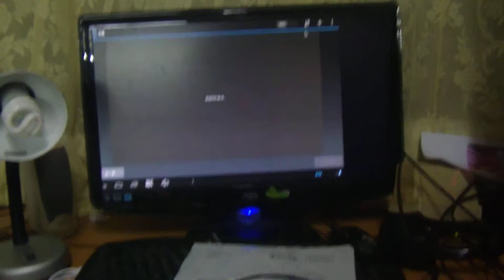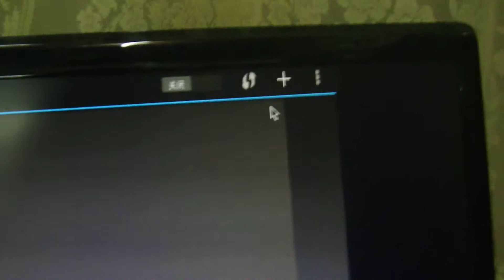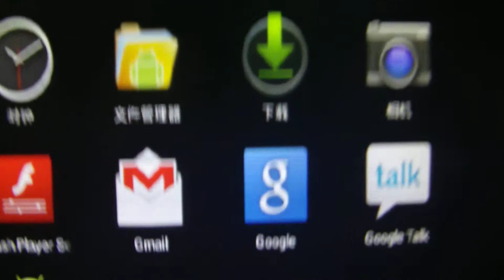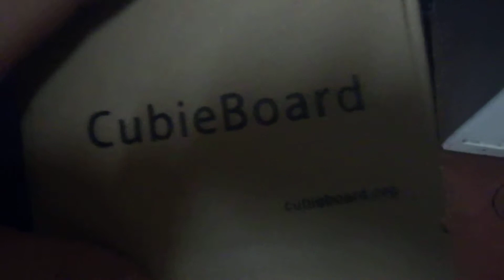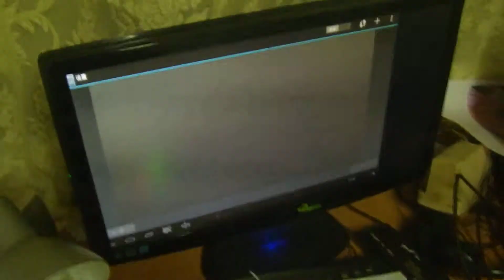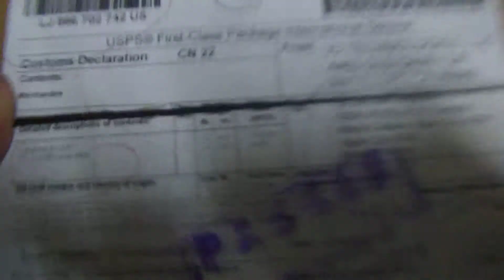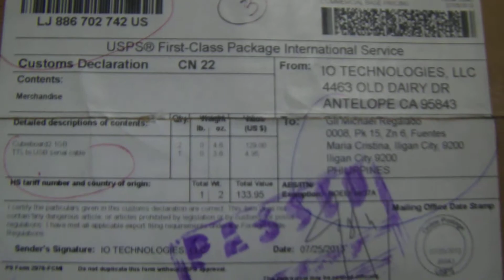Cubuieboard: First Impressions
Bangon Kali's Cubieboard Series

Our Cubieboard 2.0 has just arrived. It's time to test it.